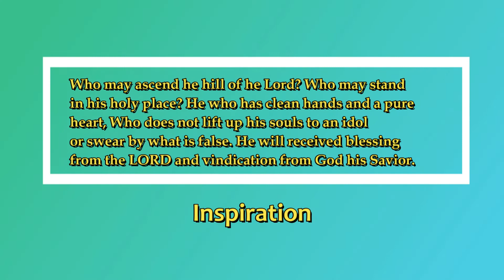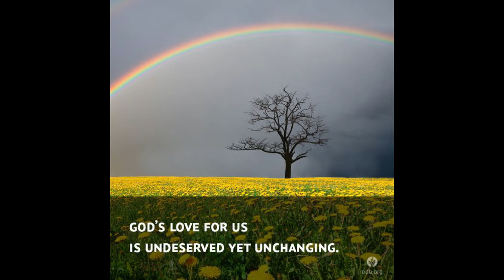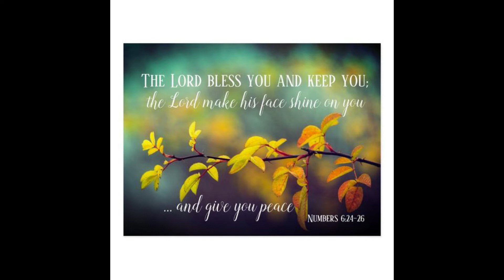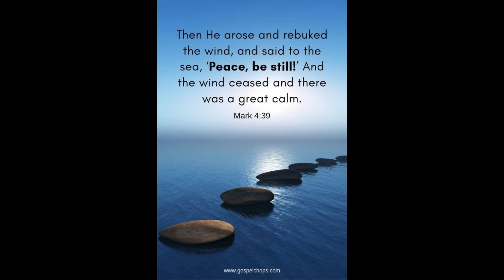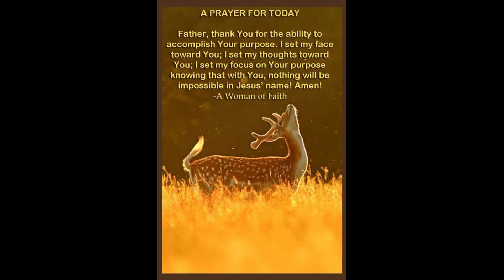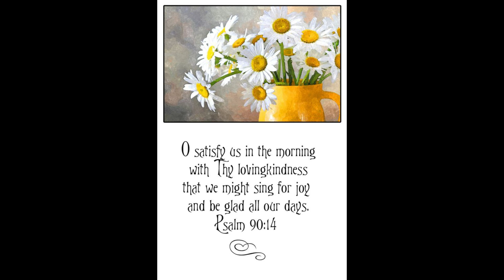Psalm 24;1 verse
Psalm24:1
he earth is the Lord's, and the fulness thereof; the world, and they that dwell therein